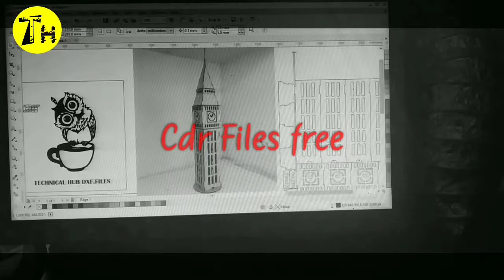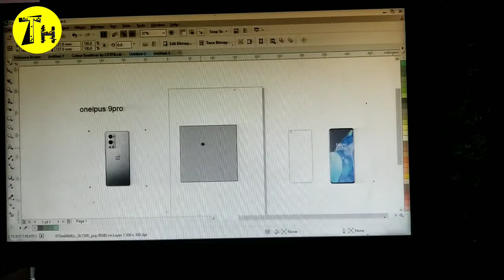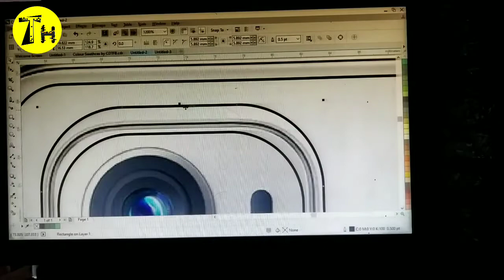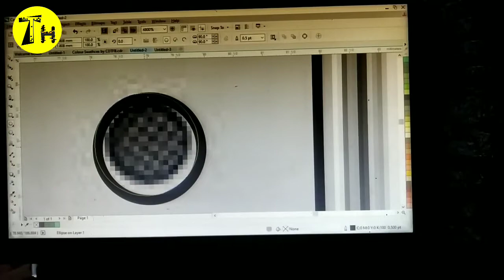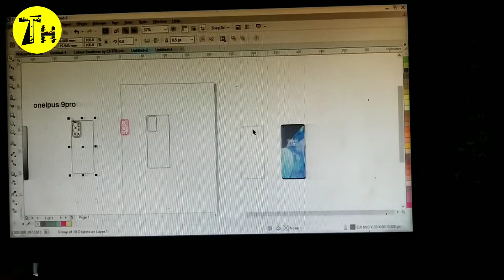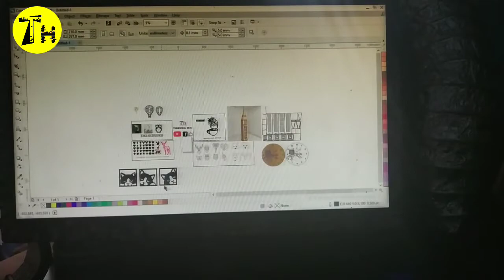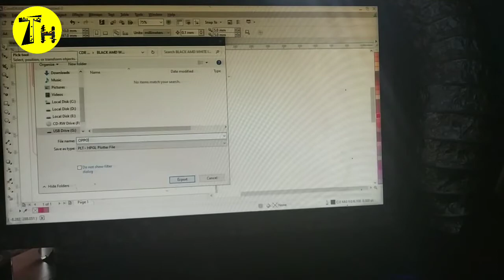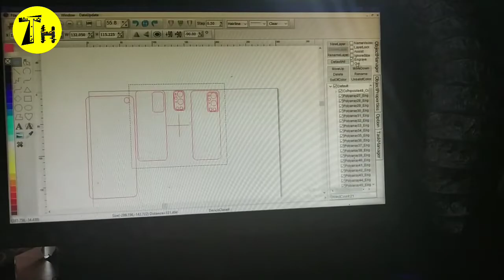||How to Create Templates with Coreldraw and Import it in Laser software ||Free CDR Files for laser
CorelDraw के साथ टेम्प्लेट कैसे बनाएं और इसे लेजर सॉफ्टवेयर में आयात करें

Click Now to enquiry 👍🏻

You start a business with co2 laser machine in cheap price. 🖥🖨

👉🏻s://youtu.be/JjghktbFGvA📽📹📸

 Tempered Glass Making Machine
9H NENO GLASS CUTTING MACHINE
SCREEN GUARD CUTTING MACHINE
TEMPERED GLASS CUTTING MACHINE
HAMER PROOF CUTTING MACHINE
PRIVACY GUARD CUTTING MACHINE
MDF CUTTING